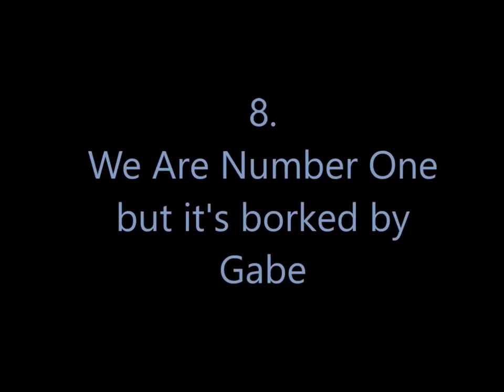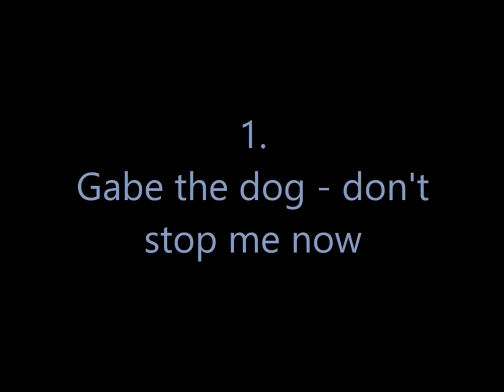Top 10 Gabe the dog Songs.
Bork Busters!